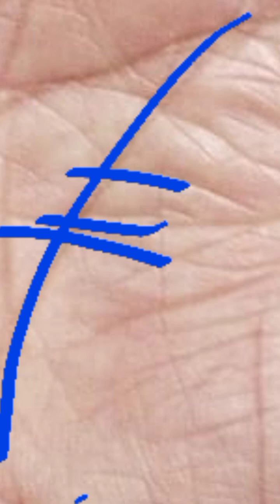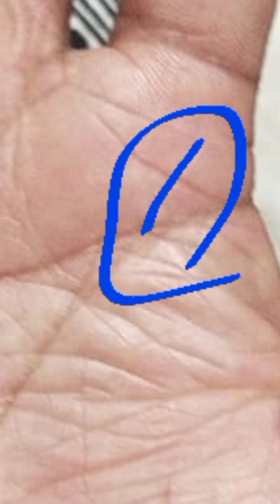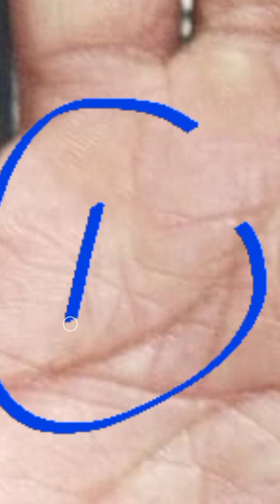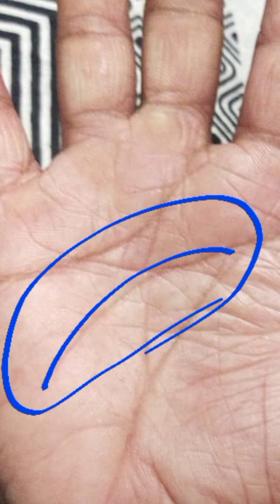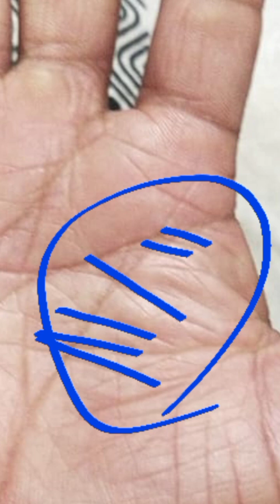राहु रेखा बार बार कट रही है जीवन रेखा को